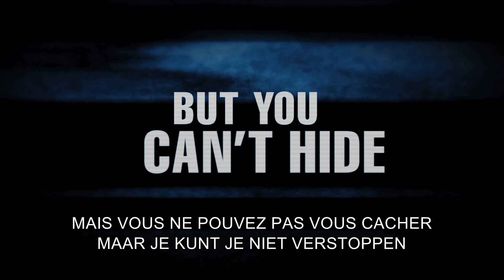A Haunted House 2 Trailer BE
Synopsis:
Nadat Malcolm zijn geliefde Kisha heeft verloren in een auto ongeluk begint hij opnieuw. Hij hertrouwt met Megan, moeder van twee kinderen. Nadat alles weer routinematig verloopt, keert Kisha terug van de dood.